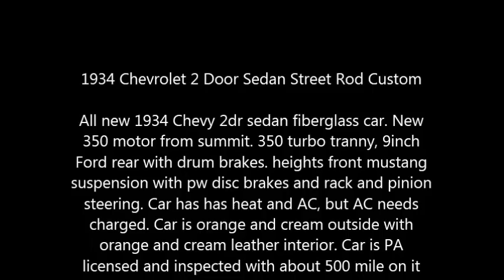1934 Chevrolet 2 Door Sedan Street Rod Custom in Lock Haven, PA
1934 Chevrolet 2 Door Sedan Street Rod Custom

All new 1934 Chevy 2dr sedan fiberglass car. New 350 motor from summit. 350 turbo tranny, 9inch Ford rear with drum brakes. heights front mustang suspension with pw disc brakes and rack and pinion steering. Car has has heat and AC, but AC needs charged. Car is orange and cream outside with orange and cream leather interior. Car is PA licensed and inspected with about 500 mile on it since built. Car has tilt steering. Runs and drives excellent.